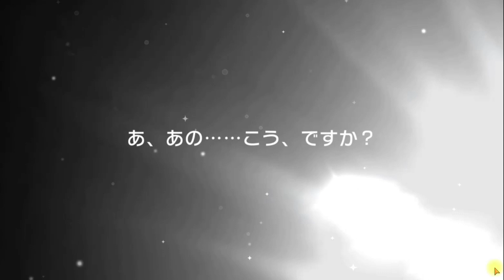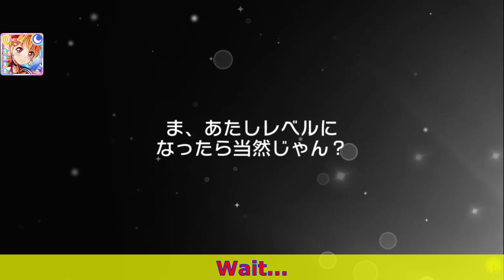BangDream! [JP] (Bandori) – “Touko's Birthday” Gacha [2021]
December/2021